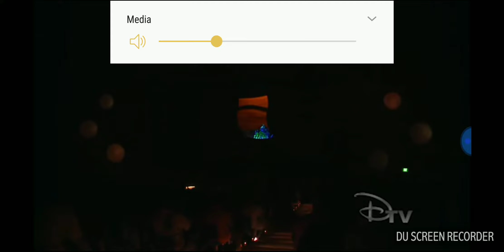ME at grandma's house at 8:46 AM PREFROMING A NEMO MUSICAL VIDEO AS ROBERT T PIGOTT AND YOU BETTER